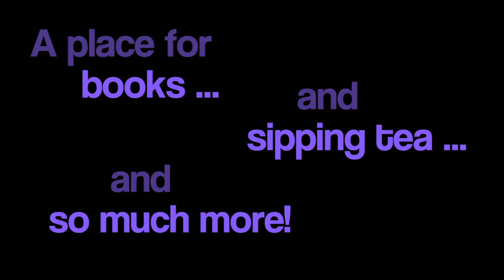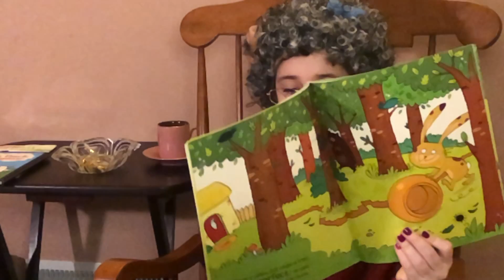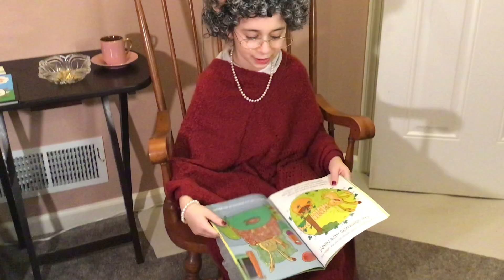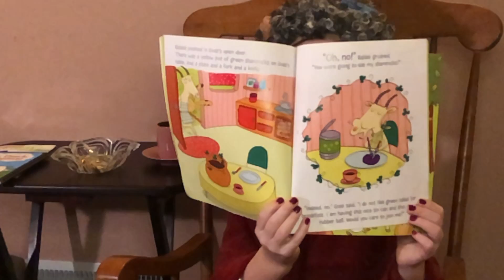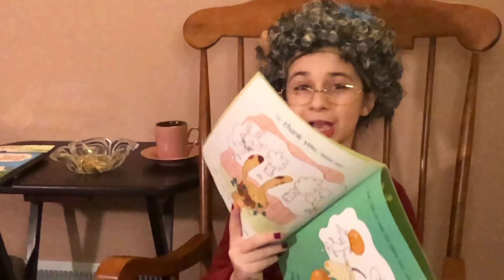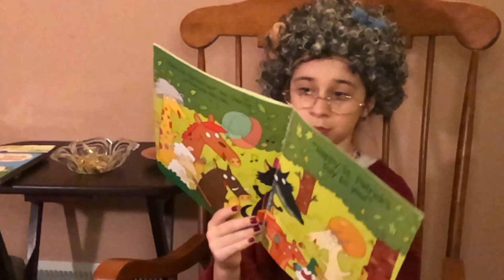Granny's Book Nook - Episode 3, "Green Shamrocks"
A Special St. Patrick's Day Edition of Granny's Book Nook! Join Granny as she reads "Green Shamrocks" by Eve Bunting and Joelle Dreidemy.

Including a cameo by Frankie the Cat! 🐱 ❤️

Created by Penny Lopresti
Edited by Aunt Kay Kay